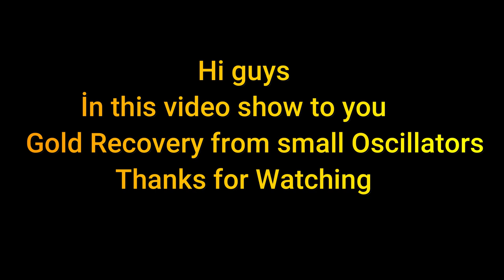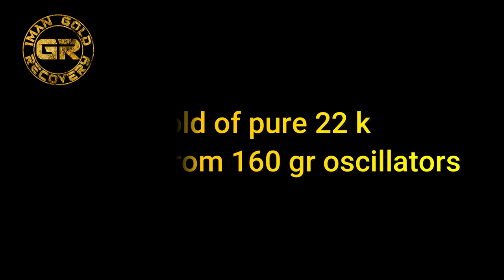Gold recovery from Small Oscillators .Gold Recovery .Gold Recovery from Scrap Electronics.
hi Guys :
İn this video show to you :